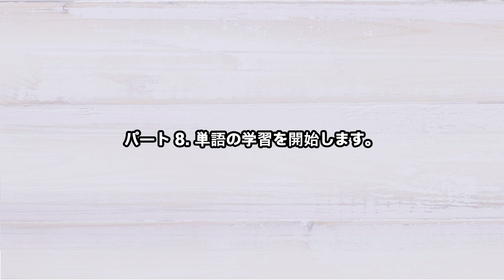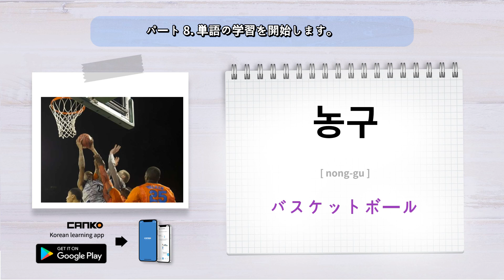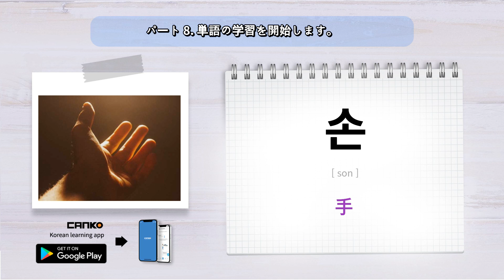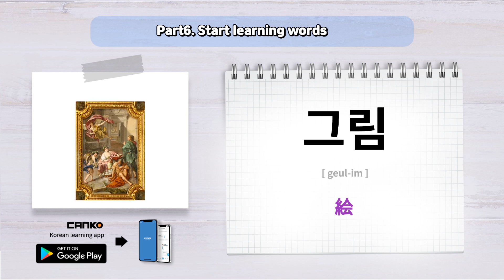韓国語の単語8 - 韓国語、語彙、ハングル、韓国語の単語を学びます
韓国語の単語 - 韓国語、語彙、ハングル、韓国語の単語を学びます
1日たった10分の投資で韓国語をマスターできる
Kドラマを見たり、K-POPを聴いたり、K-ビューティーコンテンツを楽しんだりするとき、韓国語は理解できますか?

CANKO 韓国語アプリを使用すると、韓国語をすばやく簡単に学習できるため、お気に入りの韓国ドラマ、音楽、美容関連のコンテンツを字幕なしで理解できるようになります。また、通訳や翻訳アプリを使わずに、韓国の最も美しい都市を旅行するために必要な単語やフレーズも教えてくれます。

ネイティブ教師が録音したフレーズを聞いて繰り返すことで、すぐに流暢に韓国語を話せるようになります。

アプリはあなたの声を録音し、あなたの発音をネイティブの韓国人教師の発音と比較して、より自然に聞こえるようにします。

CANKO 韓国語アプリを 1 日わずか 10 分間使用するだけで、韓国語の基礎からネイティブのような流暢な会話まで、簡単かつ迅速に韓国語をマスターできます。

CANKO アプリがあなたの韓国語学習に役立ったら、ぜひお友達と共有してください。
自信を持って韓国語を話しましょう！
「CANKOのおかげで韓国語が話せるようになりました！」